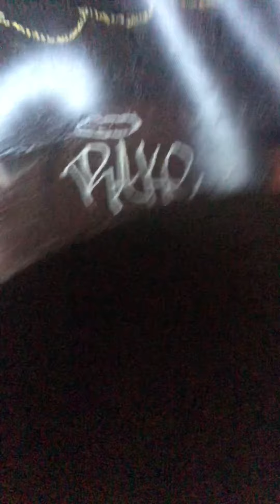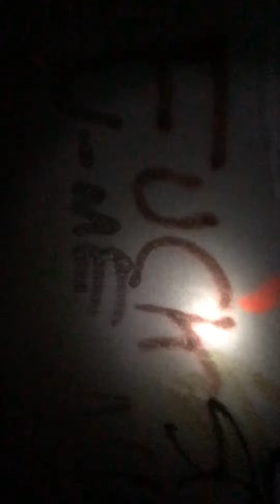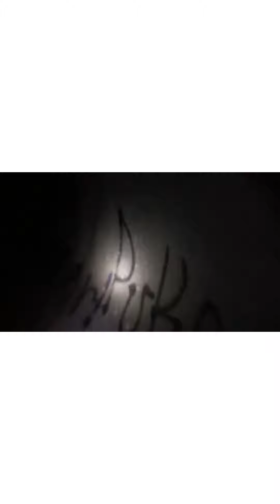Storm Drain Exploration: Da Aquarium is my happy place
In this video I journey into a local storm drain to give you (the viewer) an idea of what it’s like to explore underground. I haven’t been keeping count, but this is the fifth or sixth time I’ve gone through the length of this drain. I mention briefly in the video how I first entered this storm drain when I was 15. My friends were the first to find the entrance and relayed that info to me. I had already developed an interest in storm drains earlier on, having ventured into at least one other drain before exploring this one. My friends knew that I would get a huge kick out of this drain, and eventually me and Tony went to check it out. We went all the way through and found the exit in a drainage ditch on the side of a highway. I love exploring underground, it’s hard to put into words the feeling I get from creeping around below the surface.
  I’ve done a bit of caving as well. I think both caving and draining (or whatever you want to call storm drain exploration) are very enjoyable and interesting pastimes. I don’t mention this in the video, but part of the appeal for me is getting into places most people wouldn’t dare enter. Exploring storm drains can be dangerous though, so make sure to listen to my brief explanation of essential gear at the 1:21.
  If you know of any spots like this or have been inside other storm drains please let me know! I’m always open to new adventures or even just hearing your storm drain “war stories”. I would love to cultivate a Discord or similar hub for those interested in storm drain exploration.
I hope you got some enjoyment out of this video.
Most importantly- DO YOUR OWN RESEARCH! Safety is a mindset